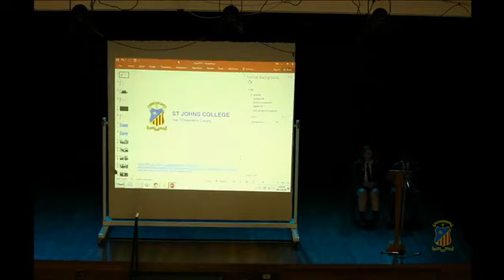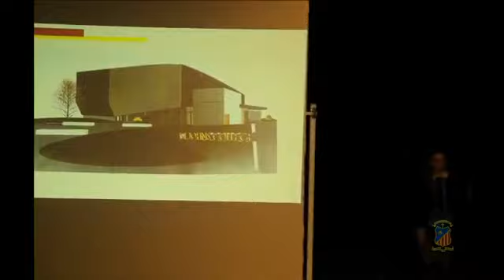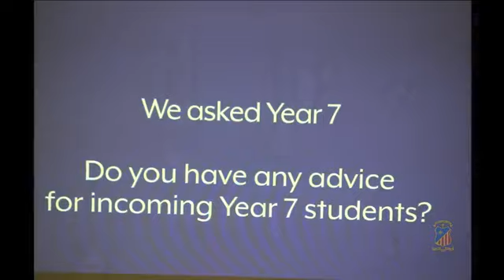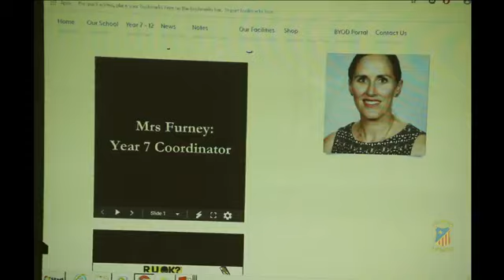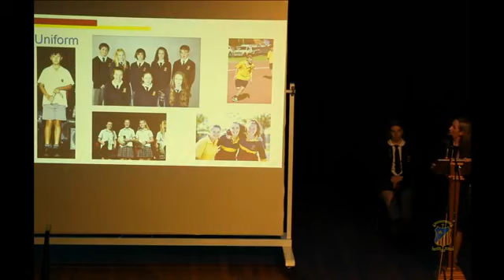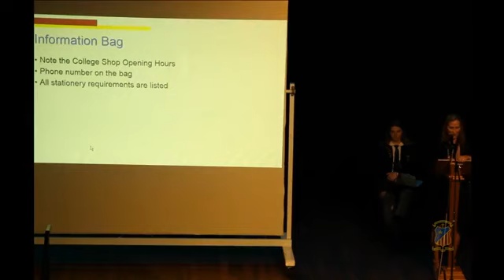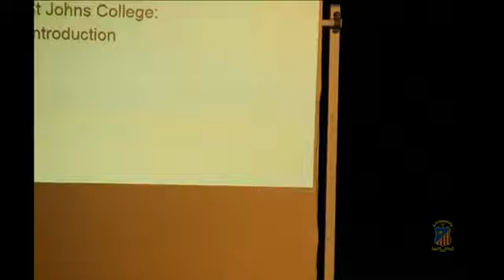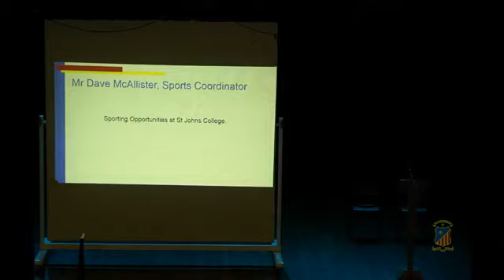Year 7 Information Night